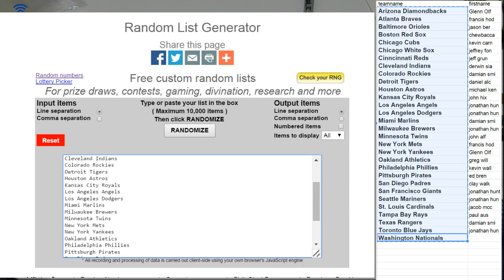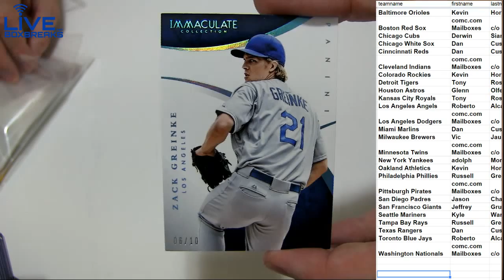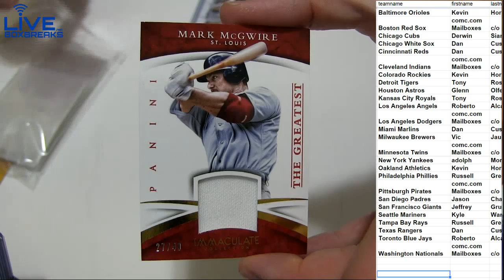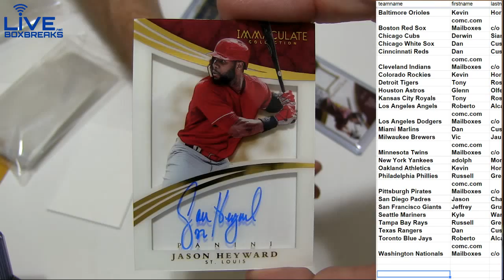2015 Immaculate #15 LBB